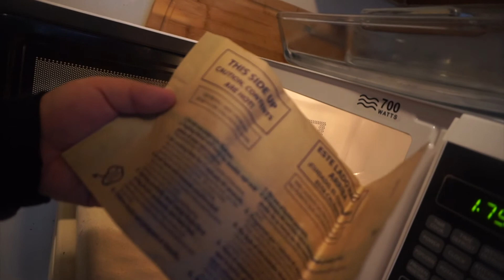BIRTHDAY COUNTDOWN BEGINS | JULY 20-21, 2017 | "That Gilbert Life" VLOGS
⇊WATCH OUR PREVIOUS VLOG HERE⇊

ARLENE’S SNAPCHAT➝ arleneegilbert
ANTHONY’S INSTAGRAM➝ @anthonymgilbert

⇊VLOG CAMERA WE USE: SONY A5100 (WHITE)⇊

⇊PLEASE CHOOSE YOUR SUBJECT ACCORDINGLY⇊
“BUSINESS”→ANY BUSINESS RELATED QUESTIONS OR INQUIRIES.
“PERSONAL”→JUST SAYING HEY OR ANY PERSONAL QUESTIONS OR INQUIRIES.
“OTHER”→ANY EMAILS THAT DON’T FIT THE SUBJECTS ABOVE.

Hey YOU were so glad you made it this far. I hope you enjoyed today’s vlog & don’t forget to give this video a thumbs up before you leave. Oh! See you in the next vlog! :D